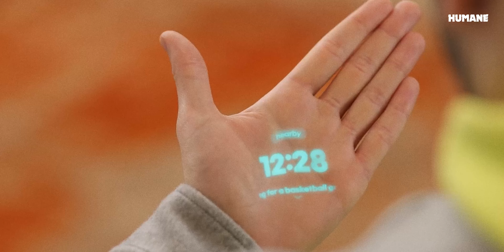Humane's AI Pin is bad...to say the least.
Video Description:
In this thought-provoking episode of "The Jason Hassett Show," I delve into the remarkable world of artificial intelligence, uncovering the often underestimated capabilities that AI systems like the Humane AI Pin and the Rabbit R1 possess. Join me as I unpack the intricacies of AI development and the revolutionary potential these technologies hold.

I kick off the discussion with the Humane AI Pin, a groundbreaking initiative that promises to integrate ethical considerations into AI development. How will this small but mighty innovation reshape the future of AI-human interactions?

Next, I take a closer look at the Rabbit R1, an AI that is breaking barriers and setting new standards for machine learning and automation. What makes the Rabbit R1 stand out in the crowded field of AI? I'm diving deep into its unique features and the implications it may have on various industries.

Finally, I confront a crucial question: Are we underestimating AI's abilities? From everyday tasks to complex problem-solving, AI is advancing at a breakneck pace. I'll discuss the misconceptions, the realities, and the future trajectory of AI technologies.

This episode is a must for anyone curious about AI's current state and future possibilities. I'm going beyond the hype and into the substance—challenging preconceived notions and exploring what AI really means for humanity.